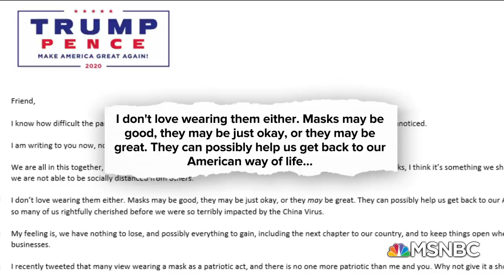As Far As Trump Is Concerned On Deaths From Coronavirus, ‘It Is What It Is’ | Deadline | MSNBC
President Trump argues with Axios’ Jonathan Swan in a new interview over the coronavirus death toll and his handling of the crisis so far. Aired on 8/4/2020.